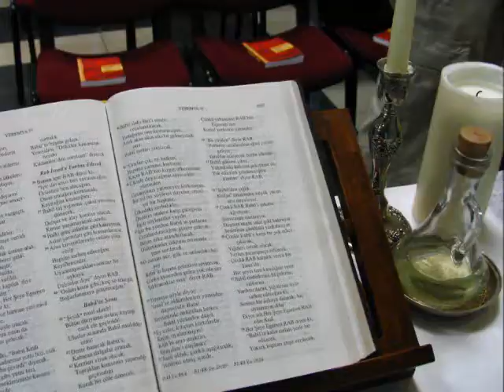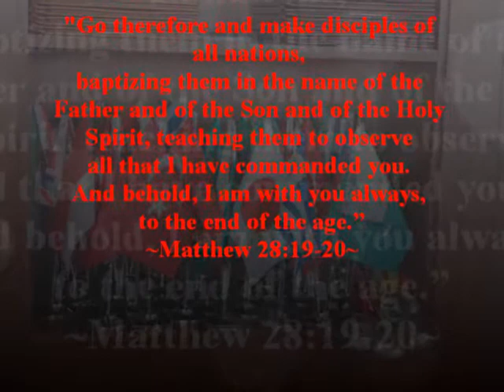People Need the Lord Movie.wmv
Our family sang "People Need the Lord" in church last month.  We had it recorded and put it into a video of pictures from our last 2 missions trips.